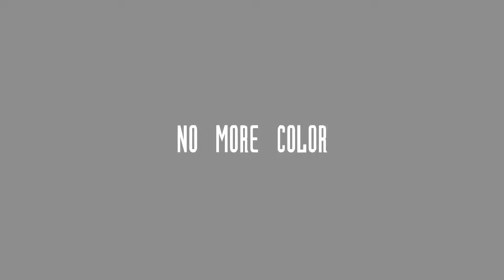One Word Silence - No More Color - Unofficial Music Video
One Word Silence - No More Color
Taken from the new EP entitled The Calling.